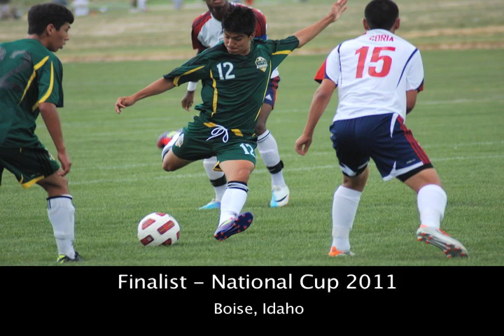Emilio Rey Huerta Soccer Recruiting Highlight Video